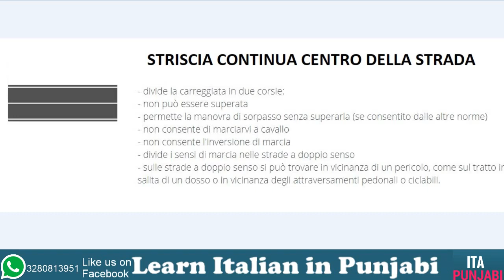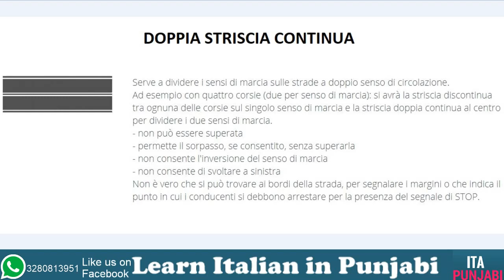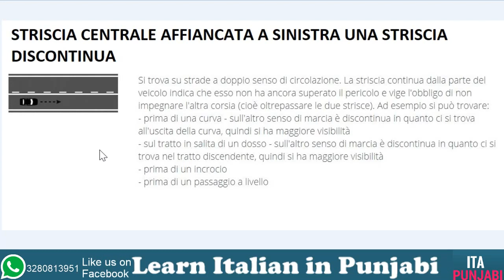06 Segnaletica orizzontale Part 1- [ patente B in Punjabi Free ]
patente b in Punjabi free
chaptor 6 PART 1